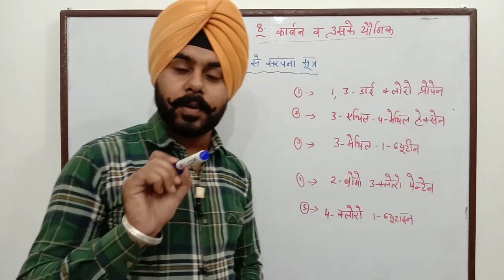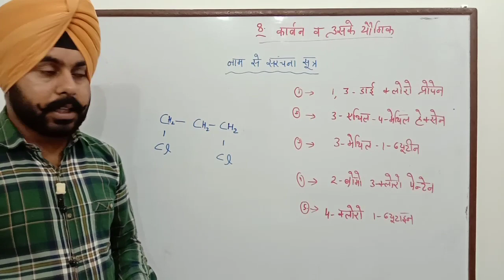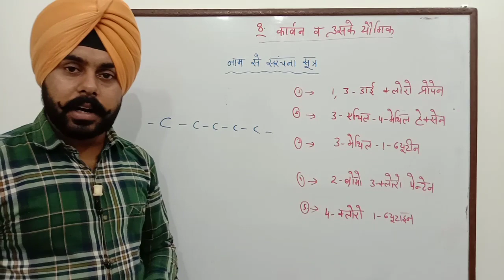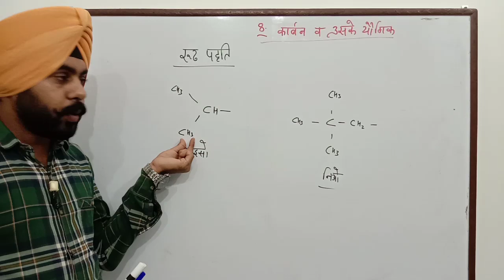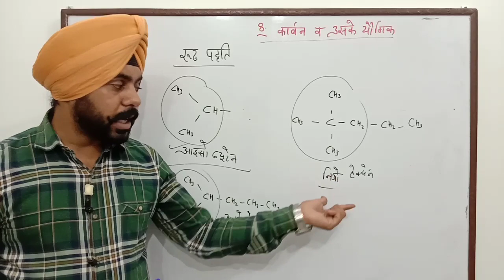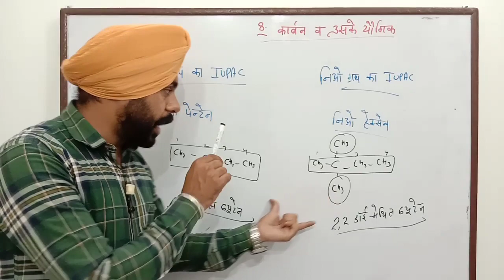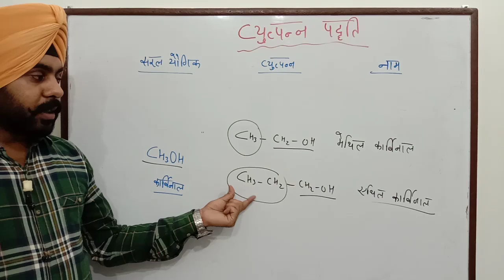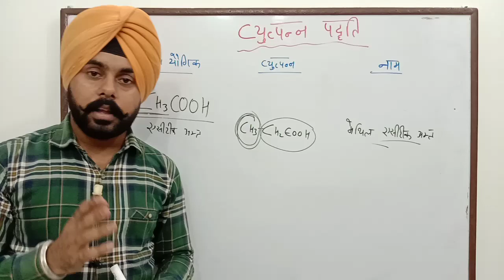हाइड्रोकार्बन यौगिकों के नामकरण की अन्य पद्धतियां|कार्बन एवं उसके योगिक||विज्ञान by Sarvjeet singh.